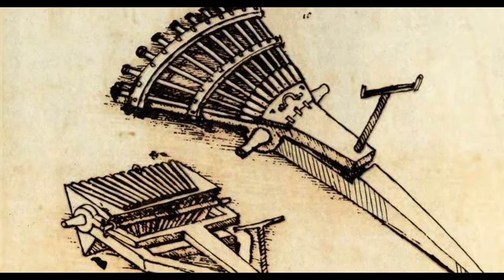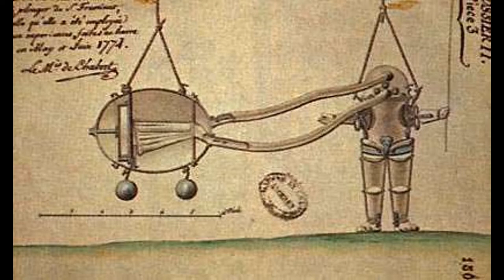INVENTIONS DE LEONARD DE VINCI